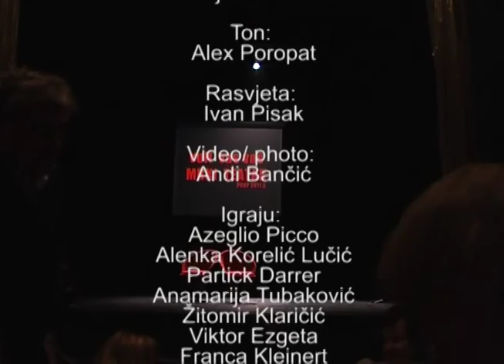Na Brzaka, komedija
Autor i režija: Katja Restović
Kostimografija: Dijana Brčić
Ton: Alex Poropat
Rasvjeta: Ivan Pisak
Video/photo: Andi Bančić

Igraju:
Azeglio Picco, Alenka Korelić Lučić, Partick Darrer, Anamarija Tubaković, Žitomir Klaričić, Viktor Ezgeta, Franca Kleinert, Luka Bosanac, Shery Sabor, Jakov Grgić, Sven Đula Tomac, Daliborka Škofić, Kristina Hristova

U neimaštini i svakodnevnom "bračnom" nerazumijevanju supružnika Pjerina i Lenči, muž započinje posao bračnog savjetnika i to preko internetskog tečaja. U kućnoj praksi sa svojim novim pacijentima i njihovim specifičnim problemima u braku (kao i u svakom braku) rješenje i lijek se uvijek nađe. Nekad teže, a nekad lakše – ali seks "na brzaka" rješava sve nejasnoće i sve probleme!